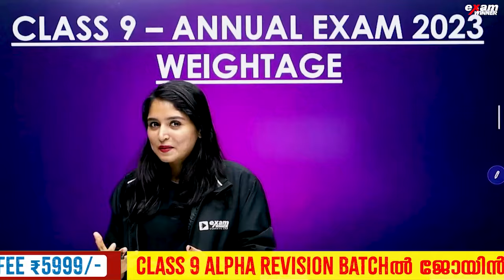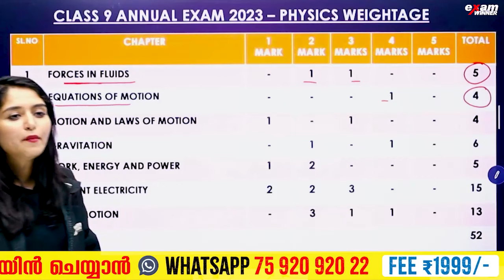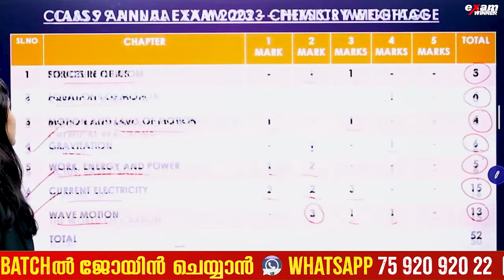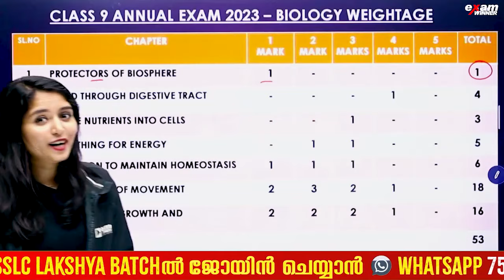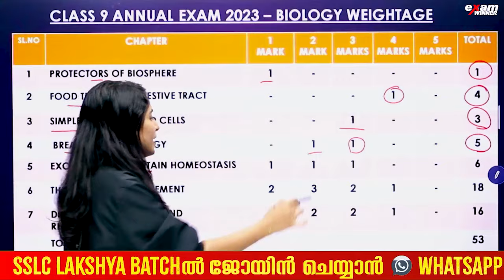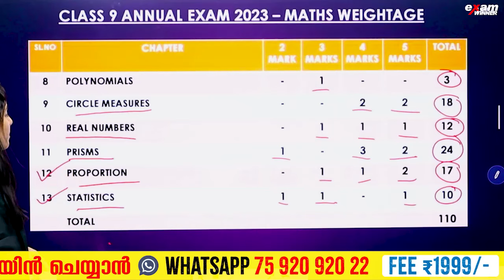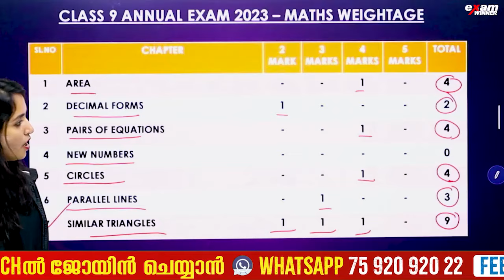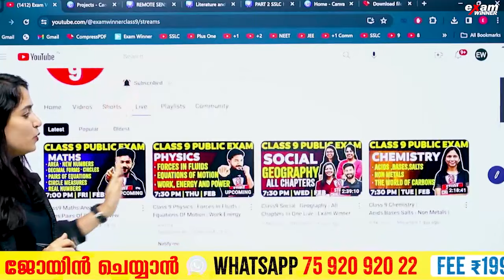Class 9 Public Exam Chapter Weightage | ഓരോ Chapterനും എത്ര മാർക്ക് ? | Exam winner Class 9